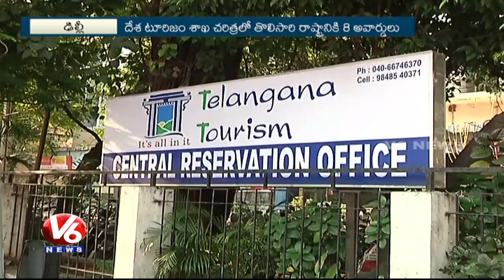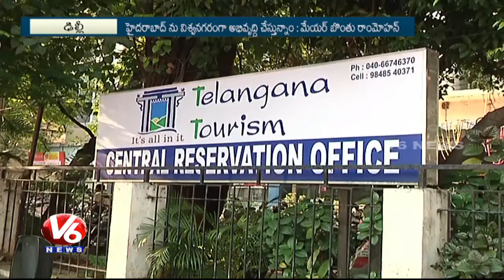8 National Tourism Awards To Telangana | Officials Express Rejoice | V6 News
Telangana State Bags 8 National Tourism Awards for the year 2015-16.